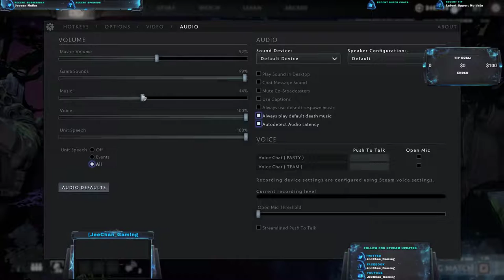Best tips and Tricks to follow as a Support Player in Dota 2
Best tips and Tricks to follow as a Support Player in Dota 2 - This is my New Live stream on Youtube.  We will be posting new content and live streams everyday.

The Best way to boost MMR is to play Supports. :)